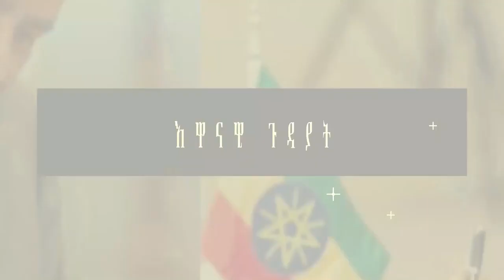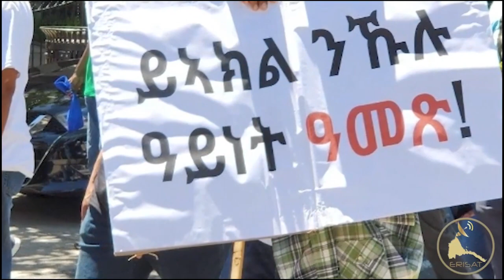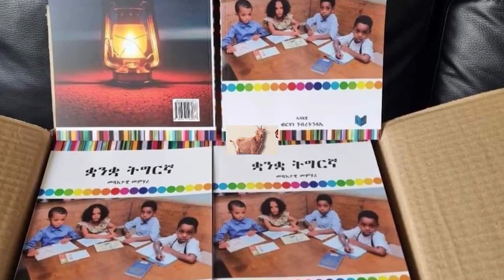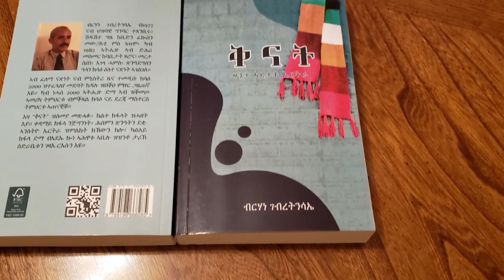𝐄𝐑𝐈𝐒𝐀𝐓: ኣበይ’ሞ ጸገምና ብፈንጠዝያን ድግስን ዝሓዊ እንተዝኸዉን | 𝕮𝖚𝖗𝖗𝖊𝖓𝖙 𝕬𝖋𝖋𝖆𝖎𝖗𝖘 | እዋናዊ ጉዳያት